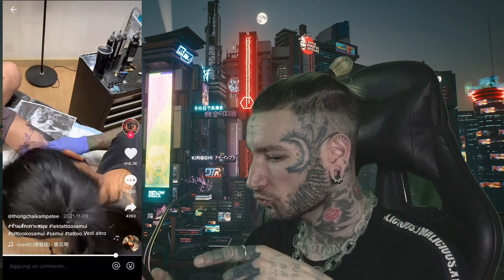TATUAGGI su TIKTOK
Oggi andiamo a reagire ai video su TIKTOK con l hashtag TATUAGGI, se vi piace questa tipologia di video lasciate tanti like e un commentino.
Buona visione!!

◦◦◦ PRODOTTI AMAZON ◦◦◦